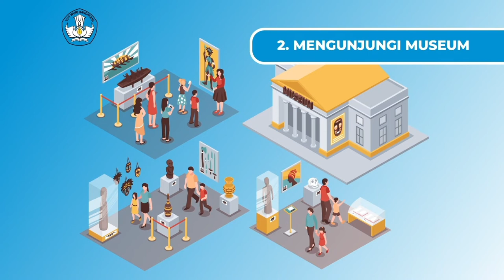Literasi Budaya Dan Kewargaan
Direktorat Sekolah Dasar
Direktorat Jenderal Pendidikan Anak Usia Dini, Pendidikan Dasar, Dan Pendidikan Menengah